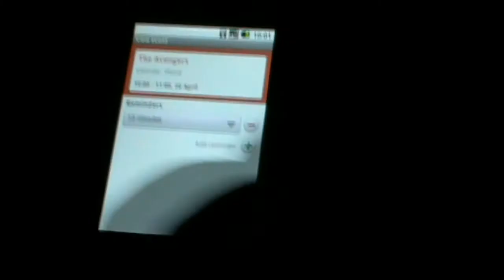Stee's Movie Menu - The Avengers (Assemble) [ I don't spoil anything I swear.....]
So, after the fastest edit known to the universe, here is my Avengers Movie Menu. And nothing major is spoiled, there are one or two things but nothing major, just little specific parts of the film that caught my attention.

Stee